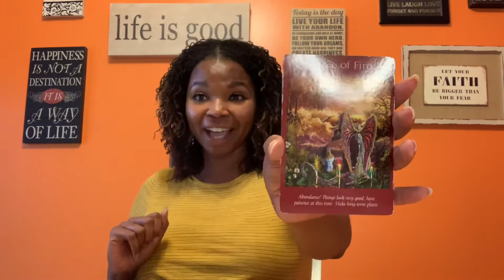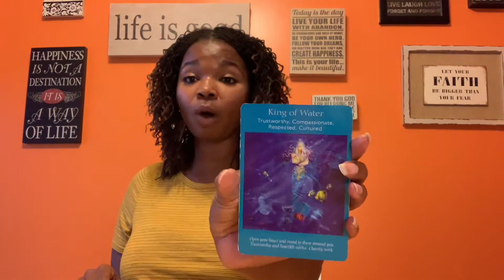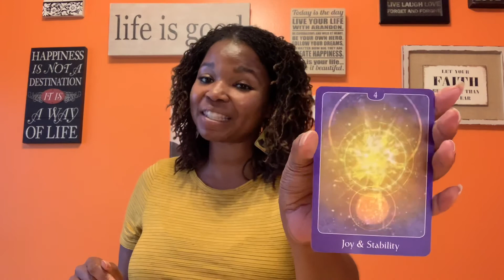New Moon Pick-A-Card Reading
Peace Within 111 Tarot

Hello, my name is Harretta!  While being empathetic and highly intuitive , I have a passion for assisting people with their mental, physical, emotional, and spiritual well-being. I’ve been directed by to start this channel and use my gift to provide some guidance to those in need. Please note that if the reading does not resonate with you, move on and check back later.

Pile 1 (Citrine) 0:00
Pile 2 (Amethyst) 05:04
Pile 3 (Selenite) 09:28

I offer Divine Guidance Readings (please see below)

3 cards $20
6 cards $40
9 cards $60